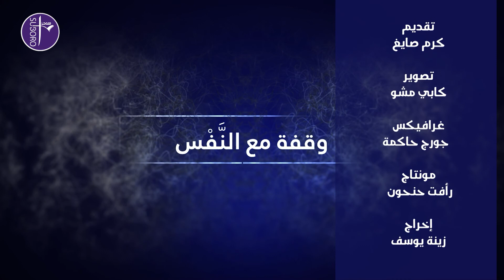الحلقة 9 من وقفة مع النّفس: (الحسد) هل المسيحيّة تؤمن "بصيبة العين"؟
Suboro TV
(ܣܘܒܪܐ = Annunciation)